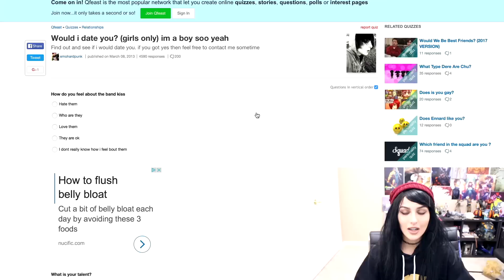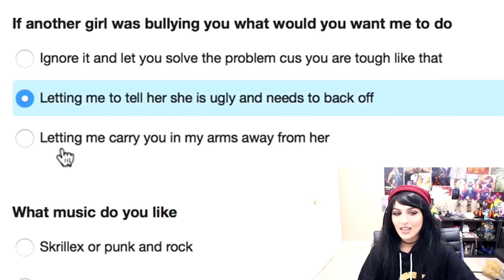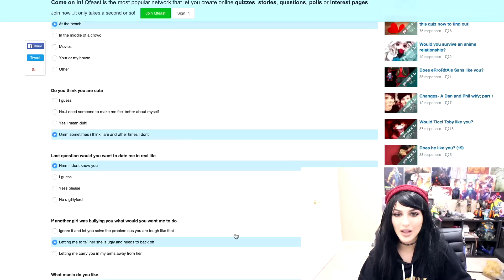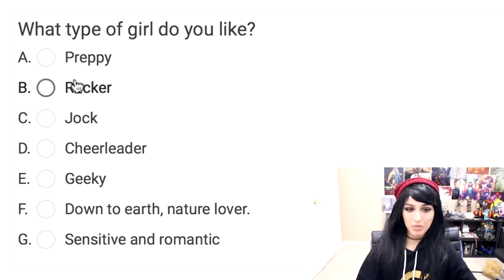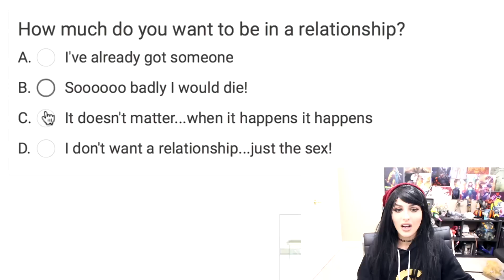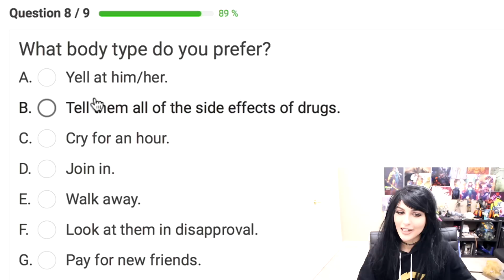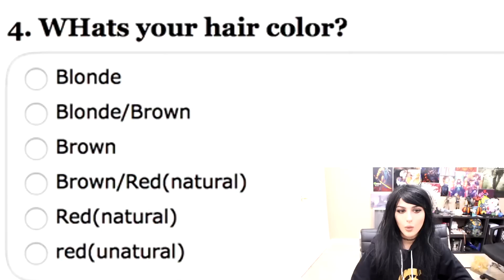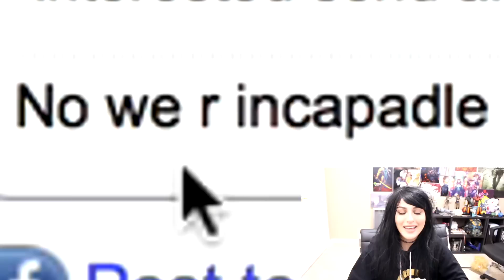WOULD I DATE YOU